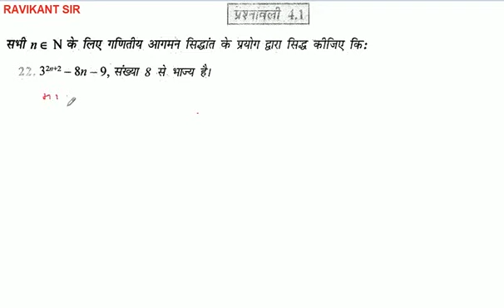सभी n∈ N के लिए गणितीय आगमन सिद्धांत के प्रयोग द्वारा सिद्ध कीजिए किः32+2-8n-9, संख्या 8 से भाज्य है